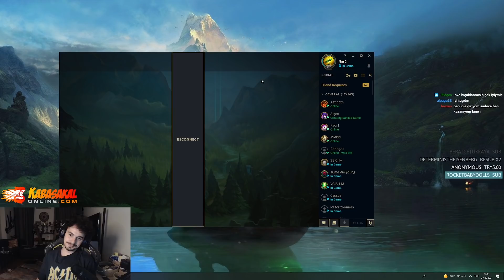Lissandra ile Ezip Geçiyoruz | Lissandra Bizden Sorulur!